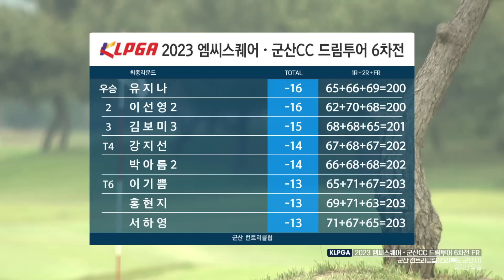[2023 드림투어] 피 말리는 4차 연장까지! 유지나, 이선영 꺾고 6치전 우승!! 현재 드림투어 상금랭킹 2위.. "상금왕이 목표"